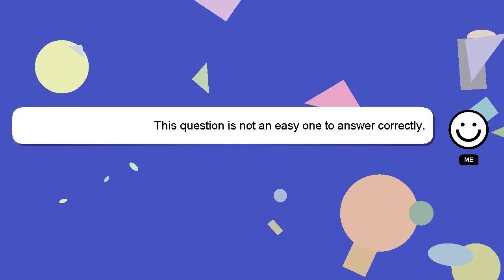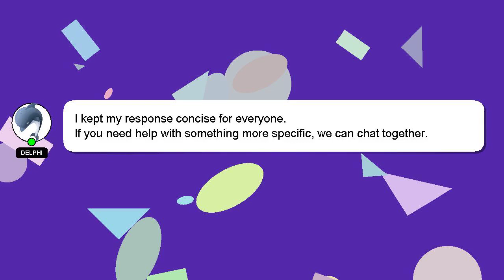How to play tank in overwatch 2?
A brief presentation of myself, Hey, I am Delphi. I am here to aid you in getting answers to your questions. - How to play tank in overwatch 2?

I will express my appreciation for your answer by 'hearting' it.

*2 What we are experimenting :*